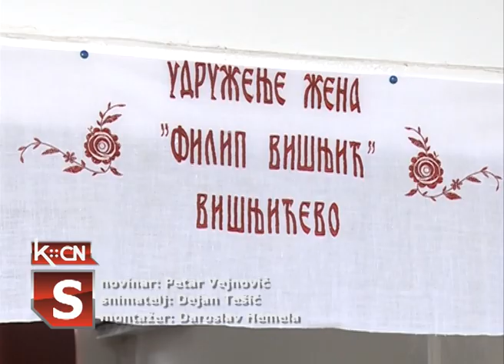Donator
Dodelom Povelje , Mesna zajednica Višnjićevo se na dostojanstven način odlužila Đorđu Slavinjaku , privredniku iz Bijeljine za sve ono što je učinio u prethodnima godinama za svoje rodno selo.